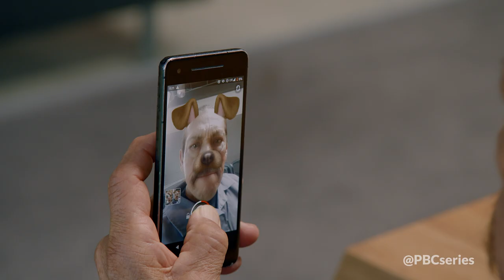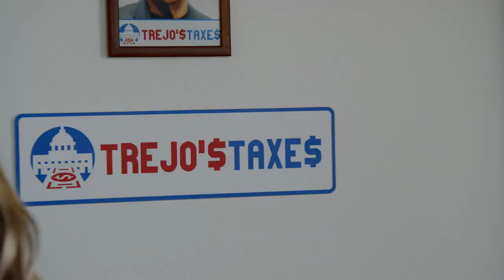TREJO'S TAXES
Looking for a new accountant? Well, you're in luck, cause Danny Trejo just started his new business venture: Trejo’s Taxes!

Make sure to check out all episodes of PBC now streaming! If you get there from this video, leave a comment saying: Trejo did my taxes!!